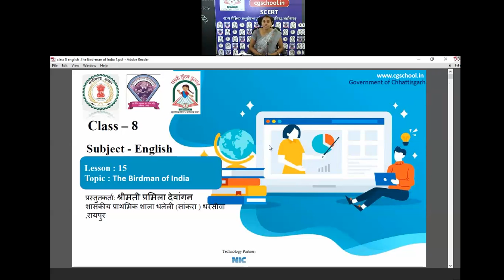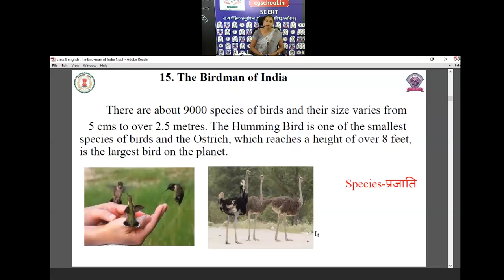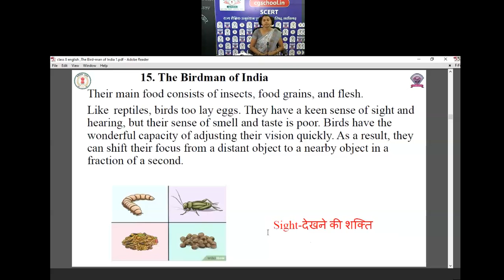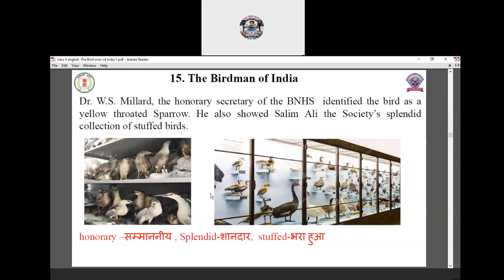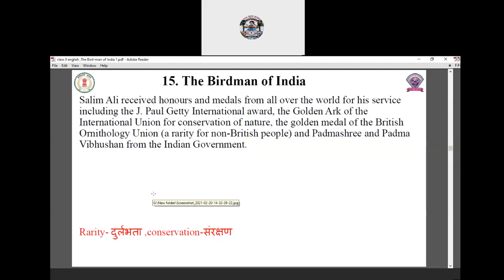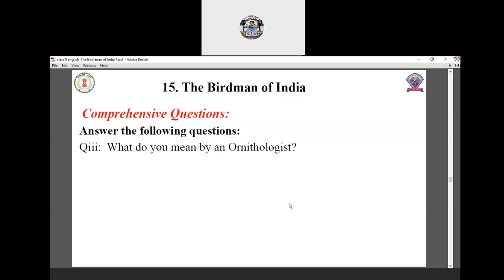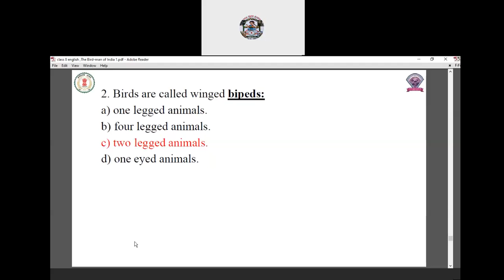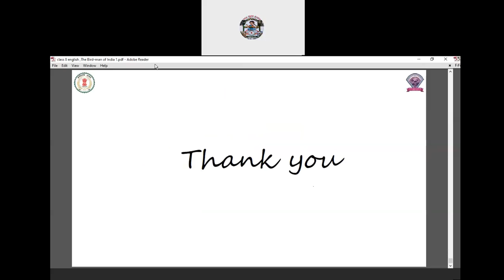कक्षा 8अंग्रेजी(15- THE BIRD MAN OF INDIA) by प्रमिला देवांगन सहा शिक्षक, शा प्रा शा धनेली